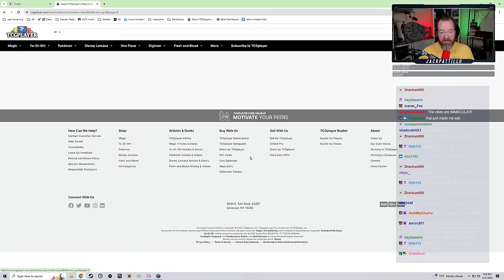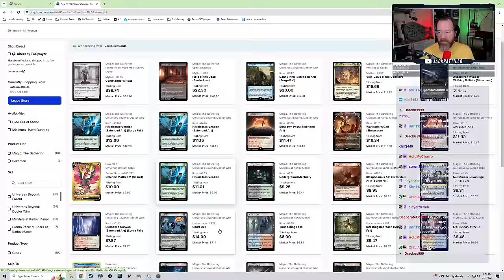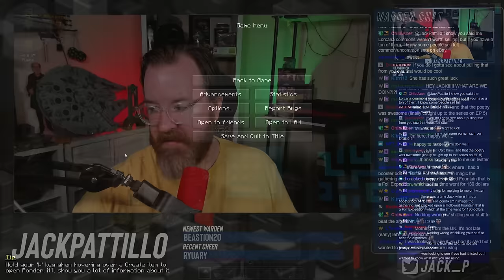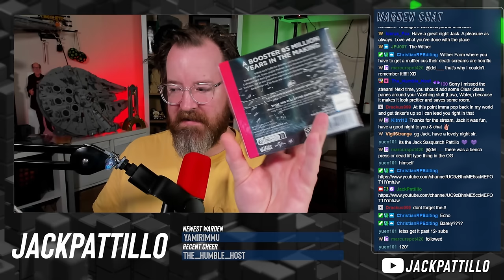Minecraft on Easter?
Jack is back in Stoneblock, trying to get more Blaze rods and continue working on power. Will it happen? Who knows?

Grab some cards from Jack at his TCGPlayer store

Chapters:
00:00:00 - Intro
00:11:05 - Gameplay